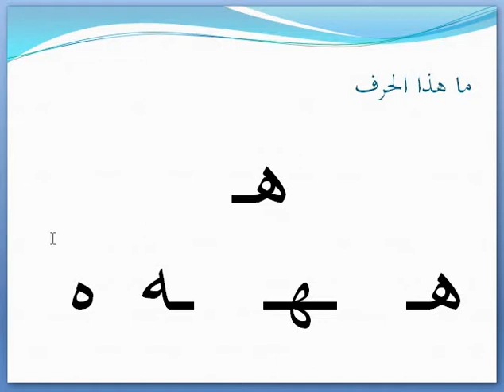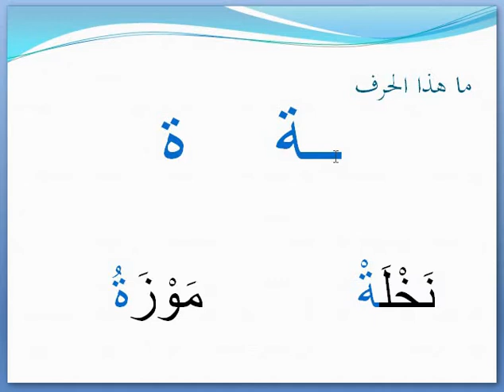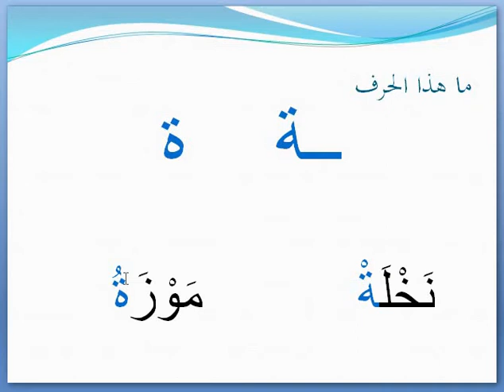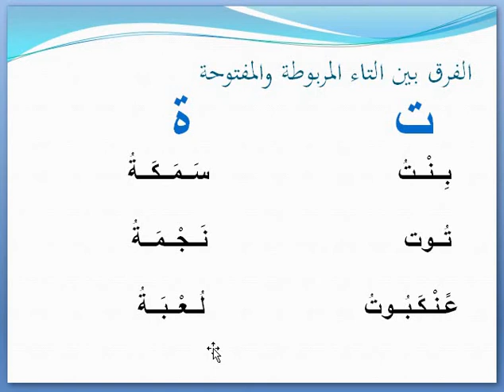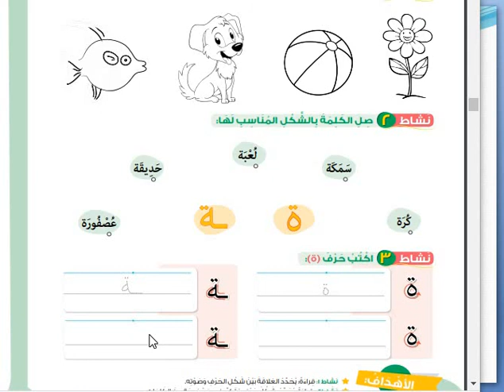Arabic Grade 1 " التاء المربوطة " Ms. Alaa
التاء المربوطة